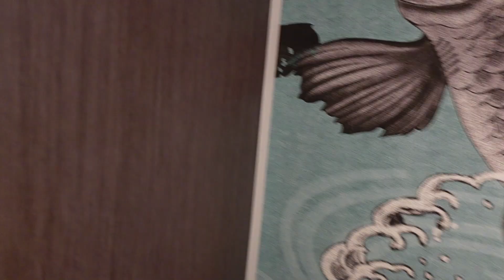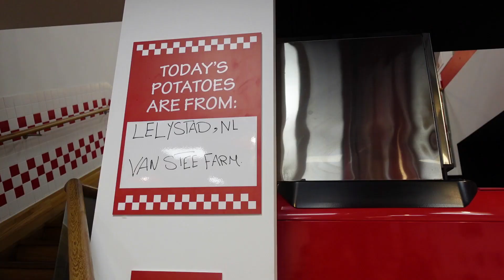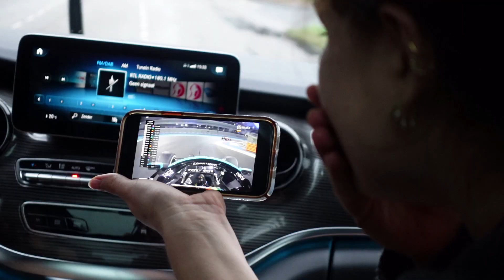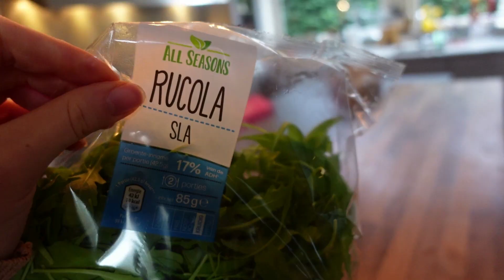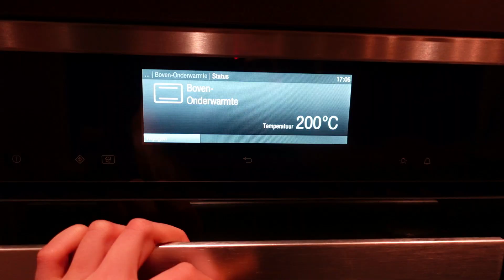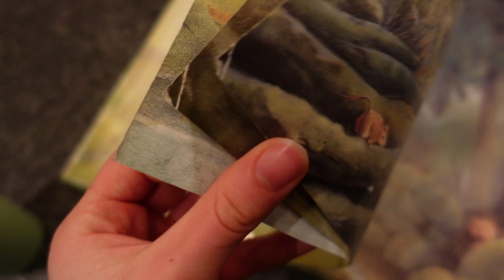6 KERSTMARKTEN IN KEULEN & ZUSSENWEEKEND // WEEKVLOG 82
Hoi allemaal,
In deze weekvlog hebben wij een zussenweekend in Duitsland, gaan we daar naar 6 kerstmarkten en eten we daar heel veel lekkers. Veel kijk plezier !

~ Over mij ~
Welkom op ons kanaal, wij zijn vijf zussen met het youtube kanaals ''Zusjes Voortman''. Ik ben Rosa, 21 jaar oud en houd van eten, sporten en lifestyle. Verder vind ik het leuk om video's over mijn leven te maken, dus upload ik elke zondag en Joanna op woensdag, een nieuwe weekvlog.

Liefs,
Rosa